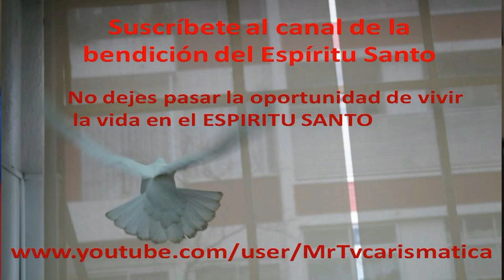NUESTRA MADRE NOS RECUERDA EL EVANGELIO 29 SEPTIEMBRE 2019